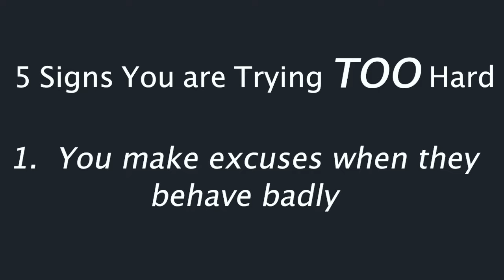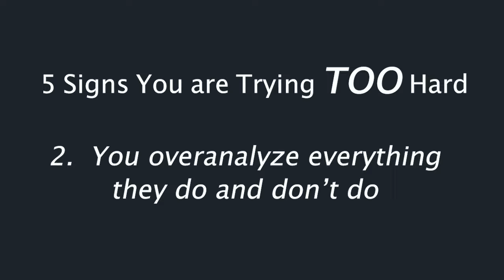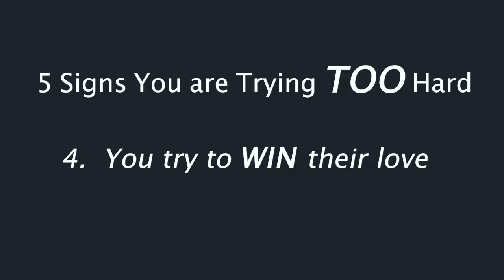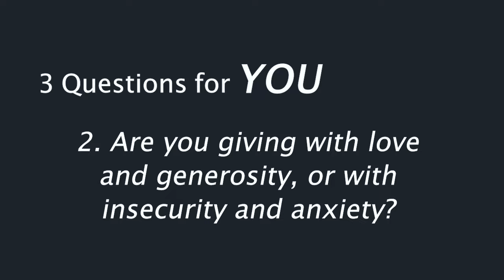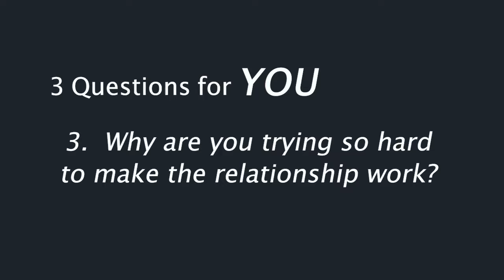Dating Over 50: 5 Signs You Are Trying Too Hard in a Relationship and What to Do Instead!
Are you trying too hard in a relationship? Dating over 50, we tend to feel the pressure to make a relationship work, to win someone over and show them we are the one! Dating and Relationship Expert Sandy Weiner explains why trying too hard is unhealthy for both of you, and highlights five signs that you are trying too hard in a relationship, and three things you can do instead.

Sandy Weiner, Founder of Last First Date and author of “Choice Points in Dating” is devoted to helping women (and men) achieve healthy, off-the-charts love in the 2nd half of life. She's an internationally known dating coach, blogger, radio host, communications expert, and TEDx speaker.

For more about Sandy and to fill out a coaching application,

Get your copy of Sandy’s latest book, Choice Points in Dating

2nd Act TV is a life, love and relationship channel for men and women over 50! Our content is focused on helping you get the most out of your 2nd half of life.